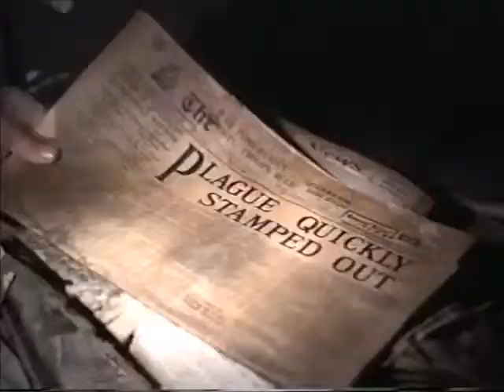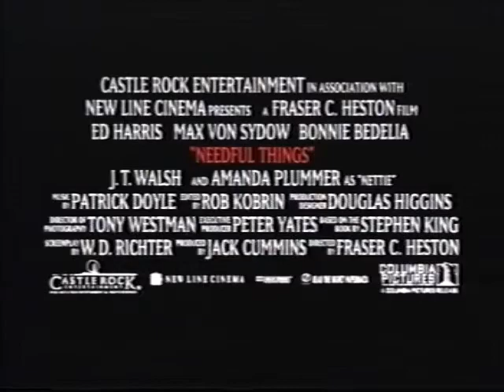Needful Things (1993) - VHS Trailer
By the early '90s, his Kingness, Big Steve King'd gotten a touch of the arth-a-ritus and so he was only capable of churnin' out 6, 7 books a year to be turned into feature films.

Back in the mid-late '80s he could do 10, maybe 11 if the typewriter didn't break down on him, but I suppose none of us are immune to gettin' old.

Way go to Steve, you're a national treasure.